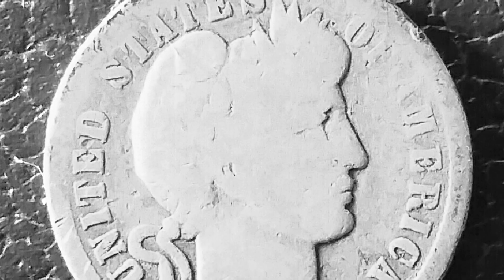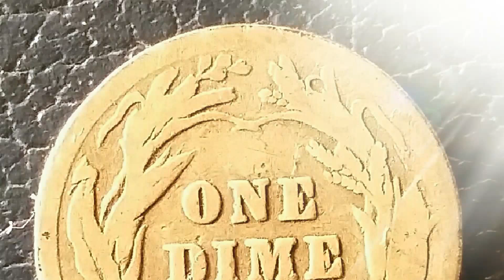1903 Barber Dime